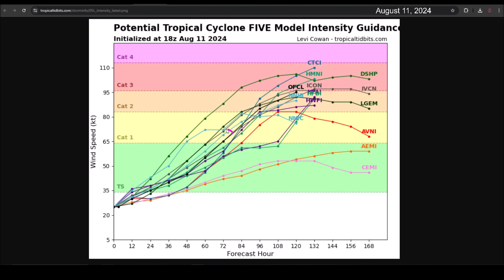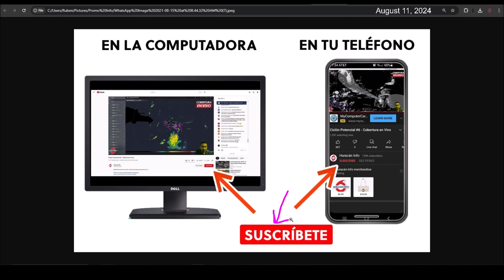Futura Tormenta Tropical Ernesto pasaría sobre las Islas Vírgenes y cerca de Puerto Rico.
El invest 98L ha sido designado como el Potencial Ciclón Tropical #5 ya que se espera que pronto se fortalezca en la depresión tropical #5 o tormenta tropical Ernesto. Se han emitido unas vigilancias de tormenta tropicales para algunas islas de las Antillas Menores.

Aunque se proyecta que pasará sobre las Islas Vírgenes y hacia el noreste de Puerto Rico, todavía pueden ocurrir cambios en el pronóstico de trayectoria que mantienen a Puerto Rico en alerta.